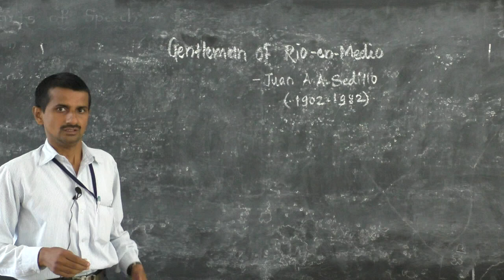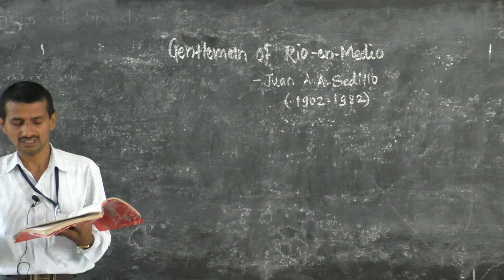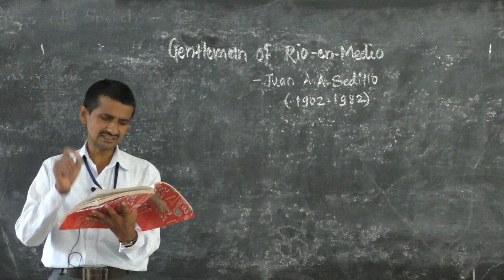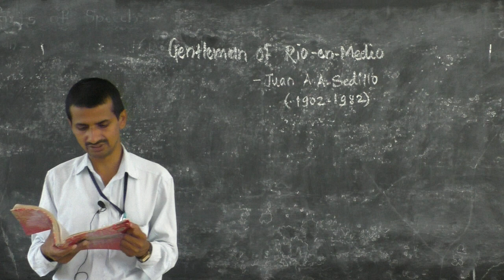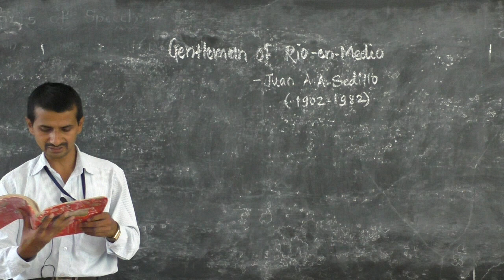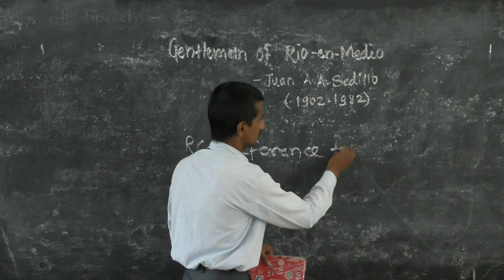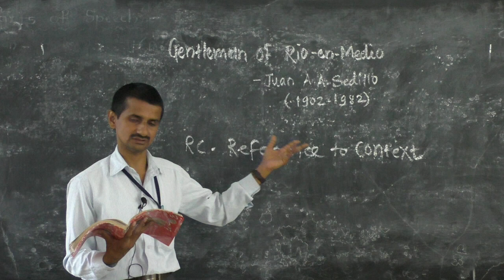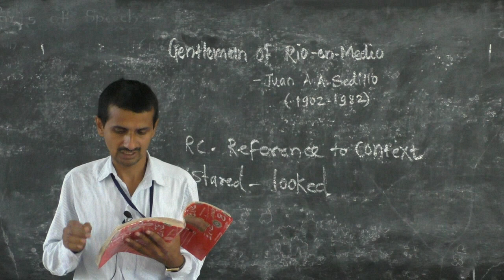Gentleman Of Rio -En Medio.(Video-2)